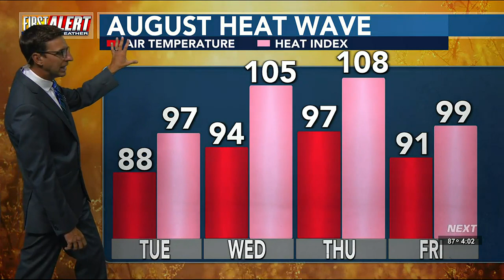First Alert Forecast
A First Alert Weather Day has been issued for Wednesday and Thursday!